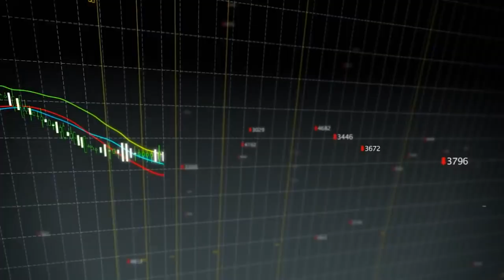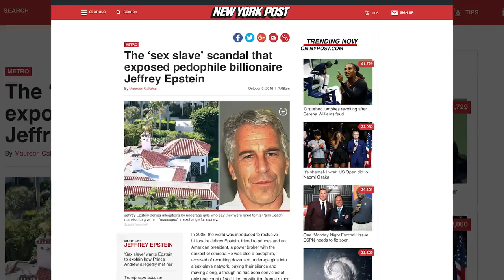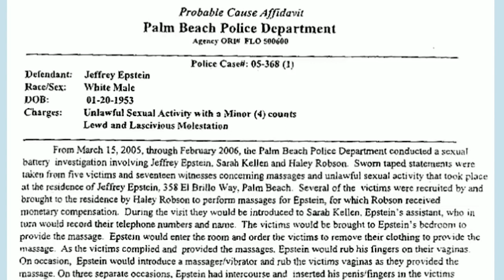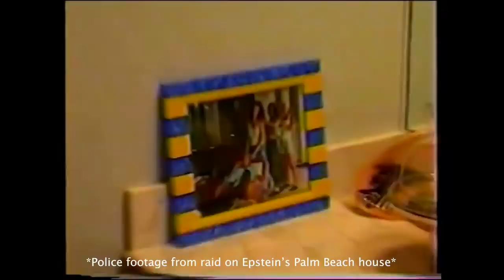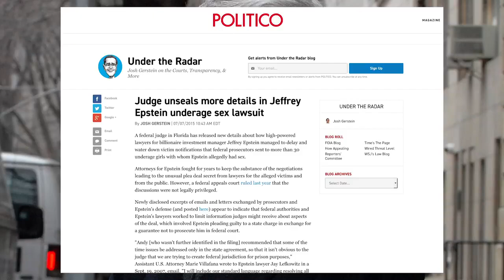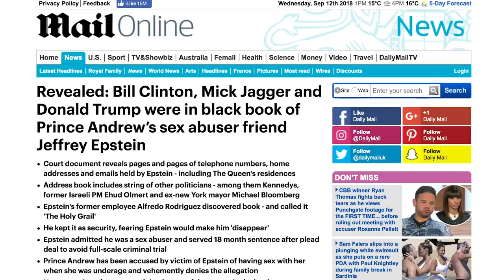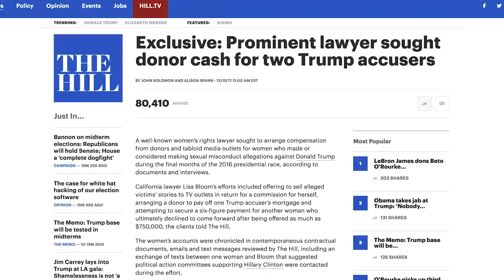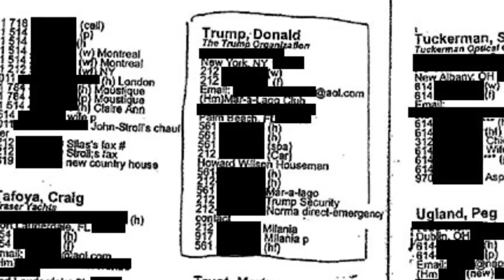[Documentary] (2018) Bringing Down Jeffrey Epstein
A history lesson before the dramatic events of 2019 ending with Epstein's 'suicide'

Cool new books on the Epstein scandal:

Epstein: Dead Men Tell No Tales

Filthy Rich: The Shocking True Story of Jeffrey Epstein The Billionaires Sex Scandal

The Conscious Resistance Networks presents: Bringing Down Jeffrey Epstein

Written by Derrick Broze, Edited and Produced by Jeremy Martin

Attorney Bradley Edwards Explains the Latest on Jeffrey Epstein's Prosecution

The Conscious Resistance Network is an independent media organization focused on empowering individuals through education, philosophy, health, and community organizing. We work to create a world where corporate and state power does not rule over the lives of free human beings.